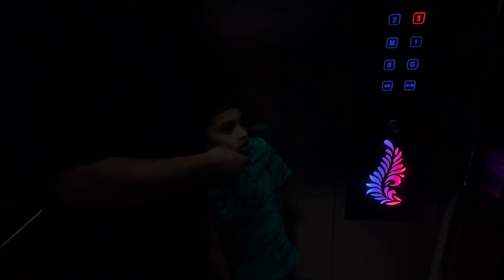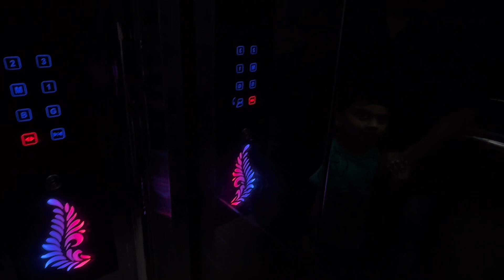Oak and grill buffet restaurant visit 🍝🍚🍜 | souk Salmiya | walking street | part 2